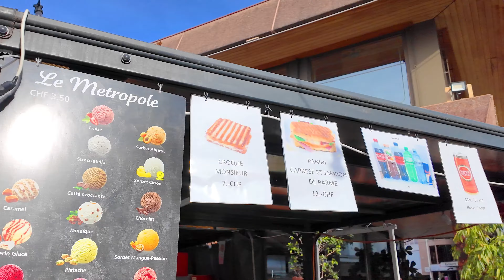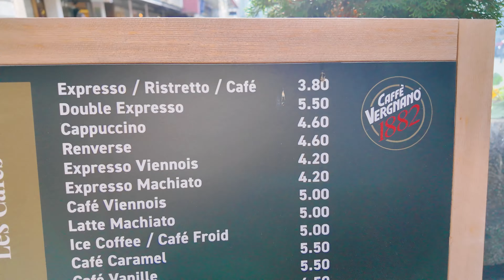MONTREUX SWITZERLAND ✨ Preparing for Christmas. Sunny walk along shopping streets / Lake Geneva 4K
Welcome to the picturesque area of Montreux! Join us for a delightful walk through the charming Embankment of Montreux, a picturesque town nestled on the shores of Lake Geneva. In this video, we'll take you on a lovely tour of Montreux, showcasing the relaxing scene and the stunning scenery that makes this destination a must-visit. You'll experience the allure of Montreux's the most active district, all while soaking in the breathtaking views of Lake Geneva & French Alps . Whether you're a traveler looking for retail therapy or simply wish to immerse yourself in the beauty of this lakeside town, this walking tour has something for everyone. Get ready to be captivated by the elegance and tranquility of Montreux as we explore its beautiful town.

Montreux is a town in Switzerland in the canton of Vaud, on the north shore of Lake Leman, near Lausanne.
Lake Geneva is a deep lake on the north side of the Alps, shared between Switzerland and France. It is one of the largest lakes in Western Europe and the largest on the course of the Rhône.
Sunny terraces and an exceptional view of the mountains, inviting lawns and multicolored flower beds, the quays of Montreux exude a sweet perfume of dolce vita.
In this pedestrian aera, fountains and statues, some of which are over a hundred years old, frescoes and colourful signs alternate at every corner, as well as numerous cafés, terraces and boutiques.

A breathtaking stage on the lake and a return to the legendary Casino: the 58th Montreux Jazz Festival promises to be historic. Today, we unveil the names of the artists who will be making this edition truly unforgettable. On the programme, from July 5th to July 20th, 2024: iconic groups, grand debuts, eagerly awaited comebacks, and future legends, spanning all genres.

Enjoy your magical walk in Montreux!